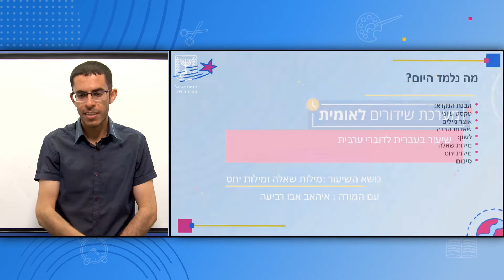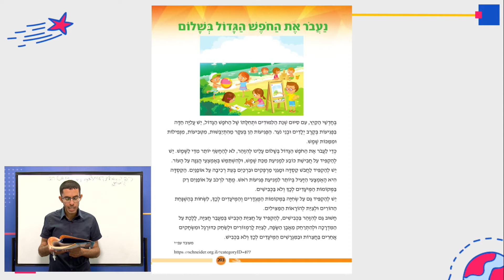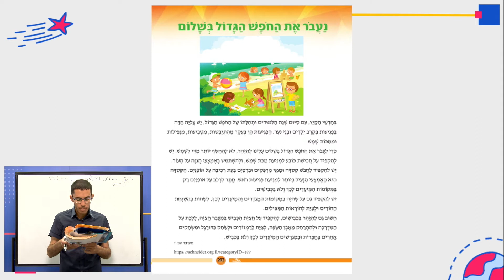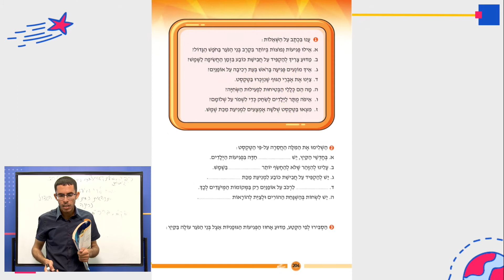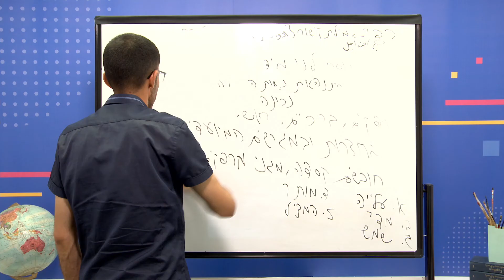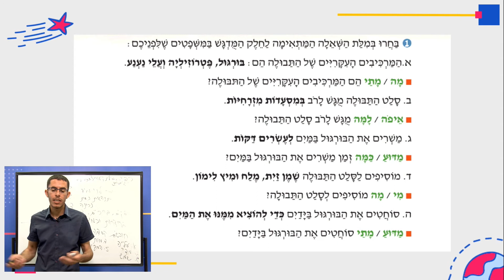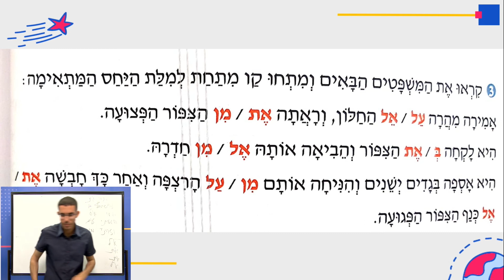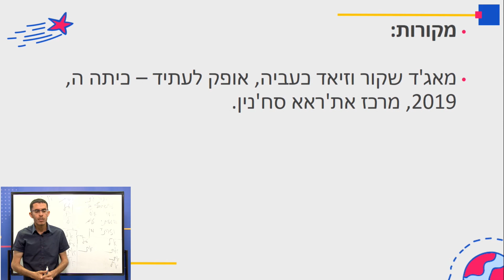الصف: الخامس، اللغة العبرية - מילות שאלה ומילות יחס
المعلم: إيهاب أبو ربيعة